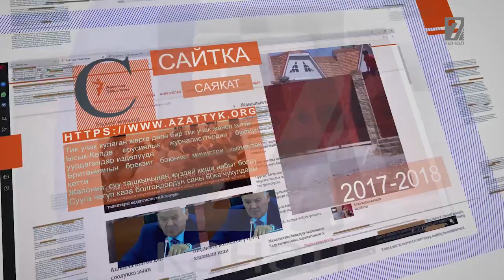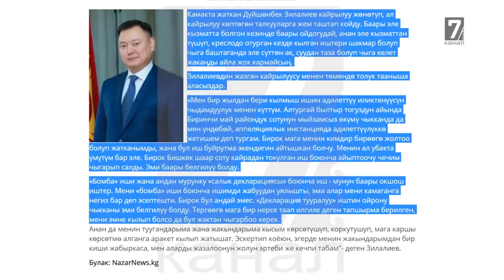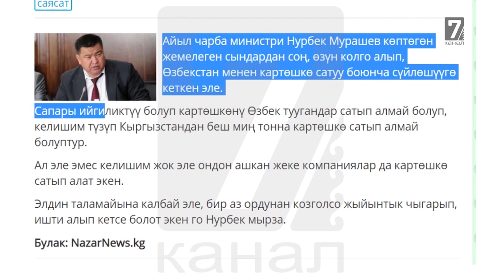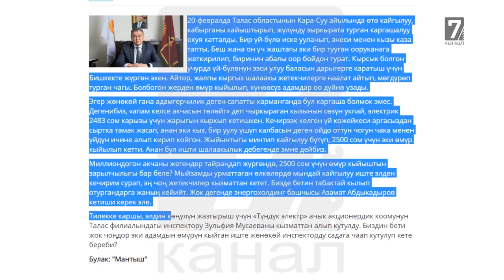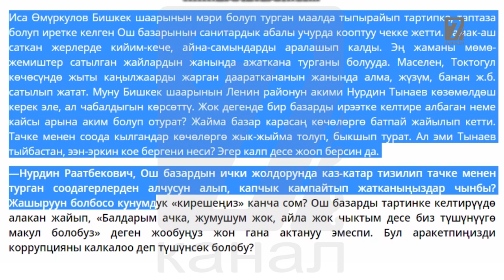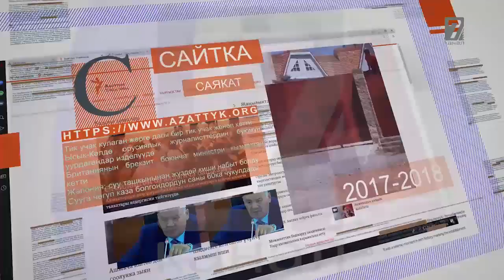Зилалиев окмоттон оч алат